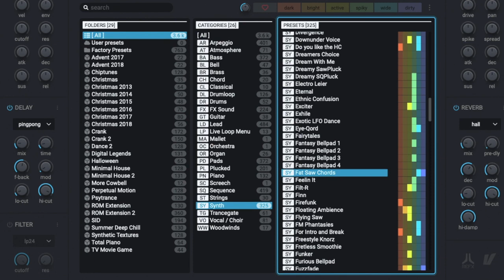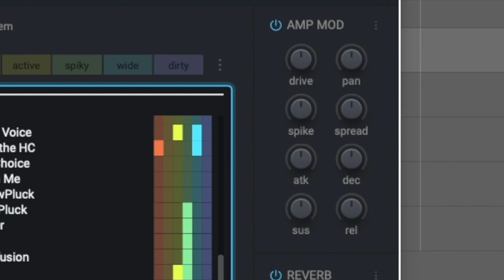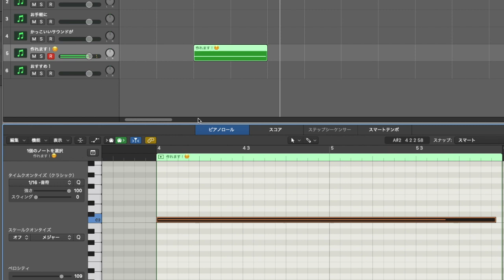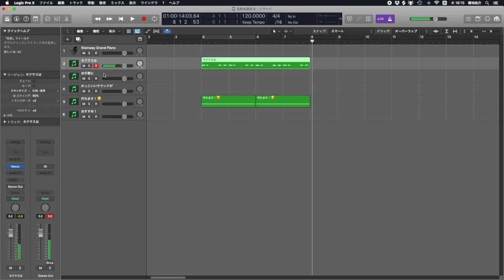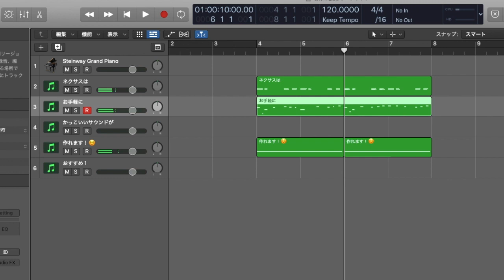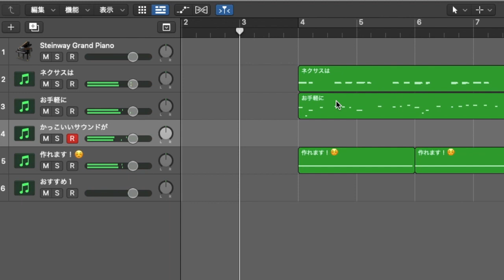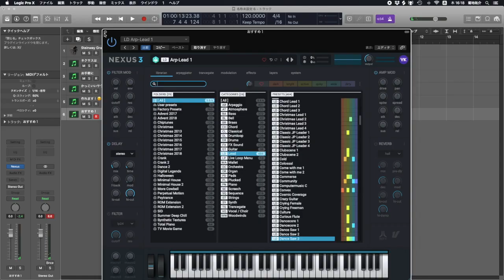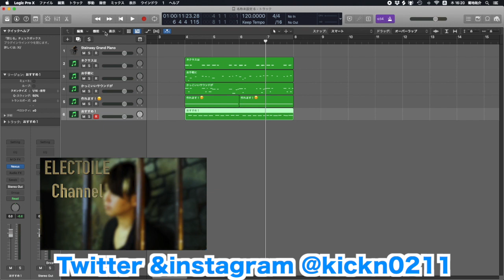refx NEXUS３の使い方とトラックメイク【プラグイン音源】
時短でかんたんに豪華な音を作れるプラグイン音源です。
トラックメイク体験もできる動画です。